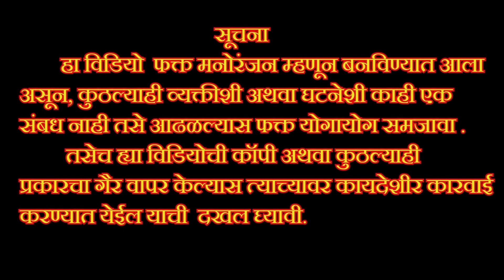सखा भाऊला दिसली शहरातली नवीन मॉडेल... तिला कशी पटवायची... लावली अक्कल लढवली शक्कल..मस्त कॉमेडी🤪🤪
कथा/दिग्दर्शक/निर्माता
      सखा राजनोर